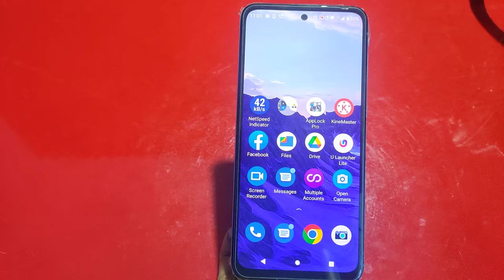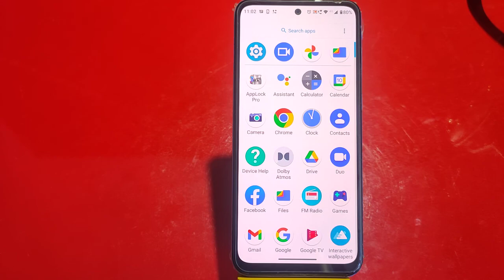Back Button Setting In Moto G32, How To Hide Back Button In Moto G32, Navigation Button Setting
Back Button Setting In Moto G32, How To Hide Back Button In Moto G32, Navigation Button Setting In Moto G32,

Backbuttonsetting Moto G32